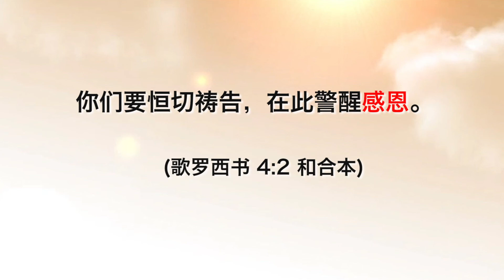圣经三分钟 疫情下的感恩（十三）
(歌罗西书 4:2 和合本) (希伯来书 12:28 和合本)